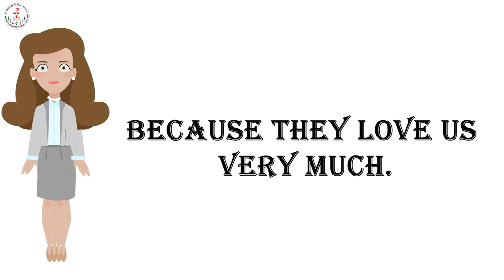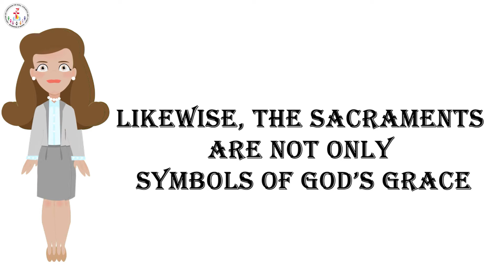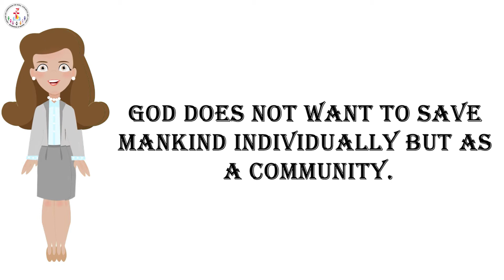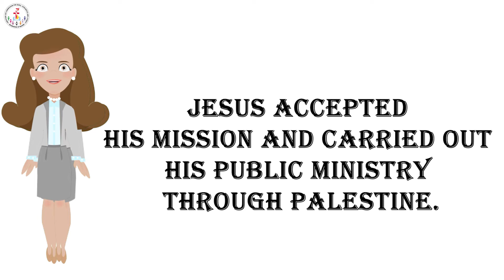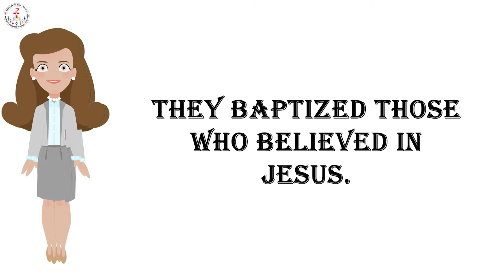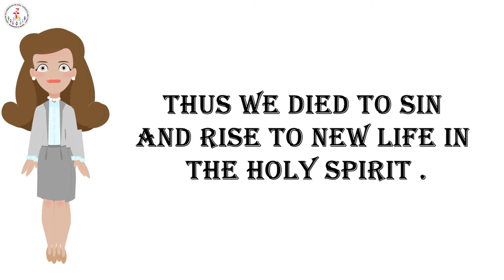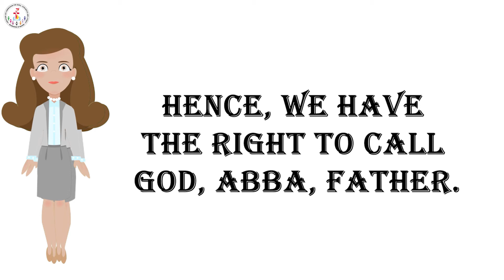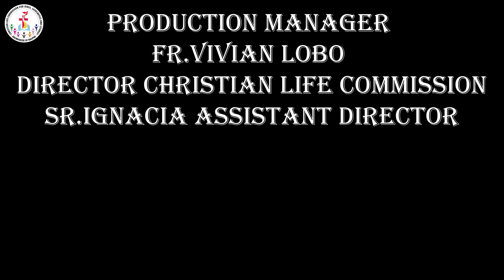रविवरिय धर्म शिक्षा कक्षा 5 और 6 नागपूर महाधर्मप्रांत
ये रविवरिय धर्म शिक्षा पाठ इस तरह से डिज़ाइन किए गए हैं कि बच्चों को सीखने में मज़ा आ सकता है और साथ ही वे विश्वास में भी बढ़ेंगे। ये पाठ हमारे बच्चों को महामारी के इन दिनों में घर से सीखने में मदद करेंगे। हर घर एक घरेलू चर्च है। महाधर्मप्रांत के माता-पिता को हमारे बच्चों को इन वीडियो से सीखने में मदद करने के लिए गहरी दिलचस्पी लेनी चाहिए। क्रिश्चियन लाइफ कमीशन CLC आपको बेहतरीन और सुखद शिक्षा की कामना करता है।